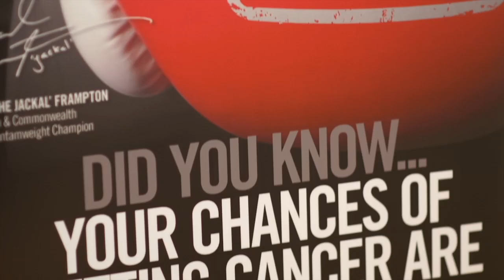Action Cancer - Beat The Odds - Carl Frampton